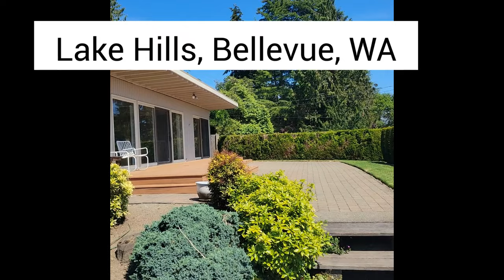What Can You Buy For 1 Million Dollars in Bellevue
Check out this beautiful rambler home in Bellevue WA for sale for just under $1.1 Million.  Lake Hills Community